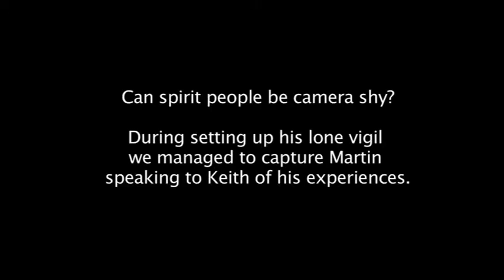Farsight Files Extra - Are ghosts camera shy?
During the set up for Martin's Lone Vigil, we managed to capture him talking to Keith about his experience of camera shy ghosts.